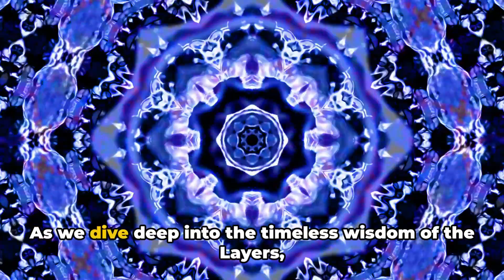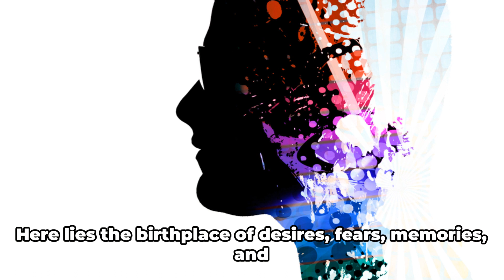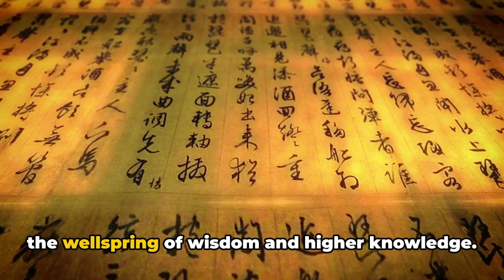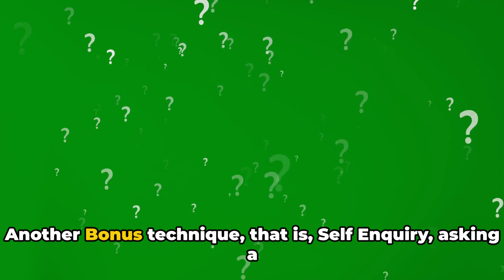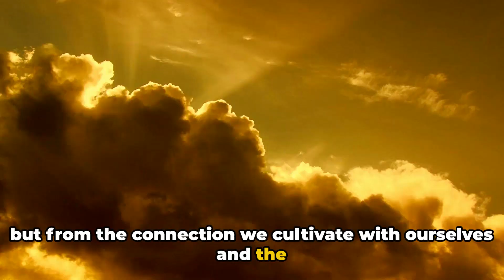How to Find Bliss: The Ultimate Guide to Self-Discovery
In this video, we delve into 5 Layers of our body from gross to subtle.